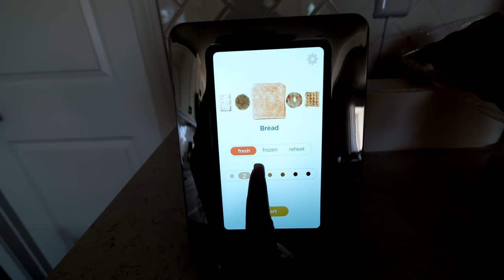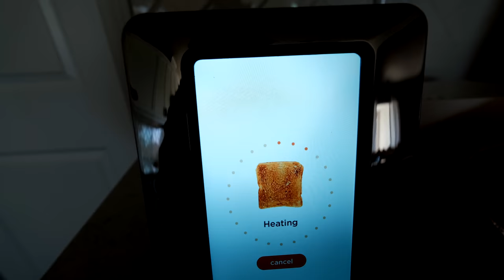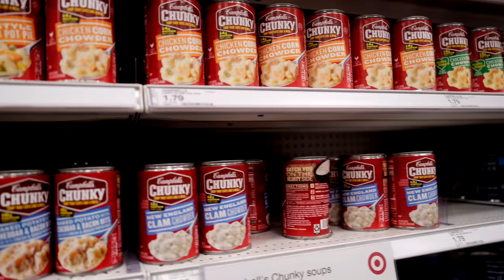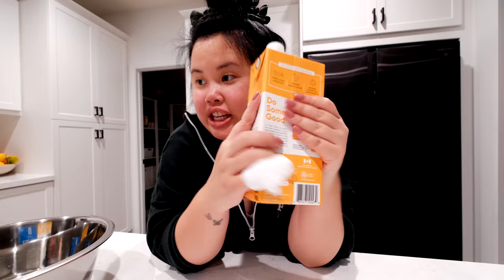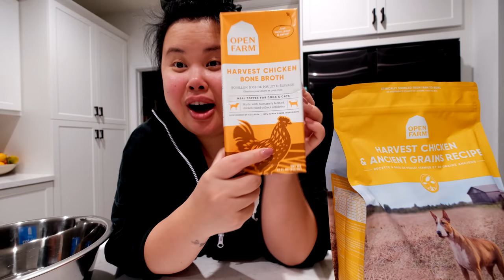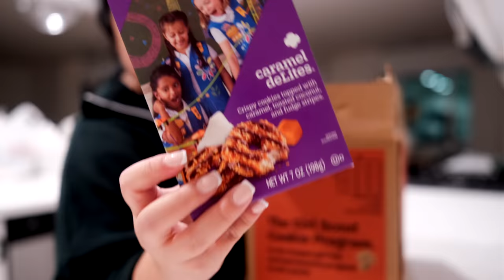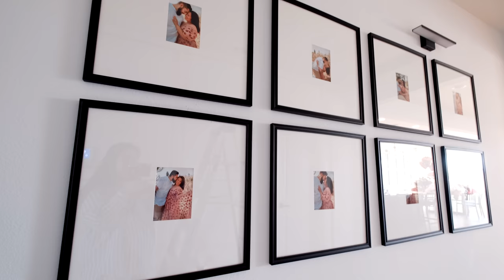FINALLY doing THIS to OUR HOUSE!!! *Remodel* + $300 TOASTER + What I Eat in A WEEK (Cooking Recipes)